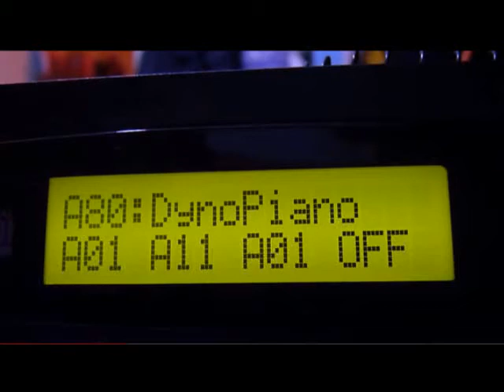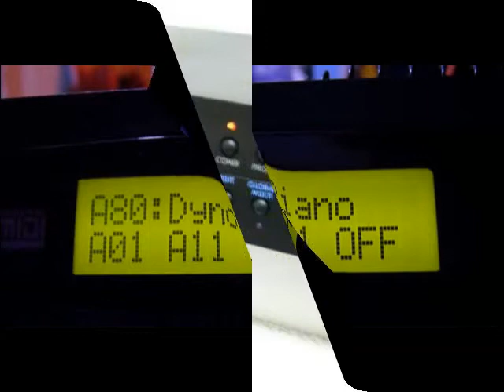MODULO KORG 03R/W DYNOPIANO